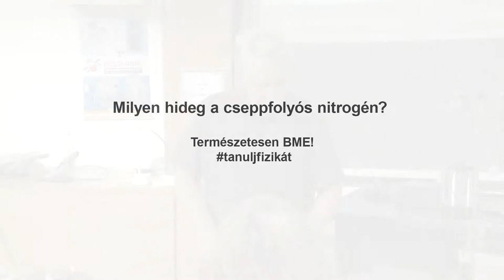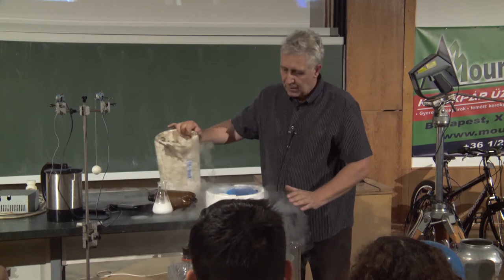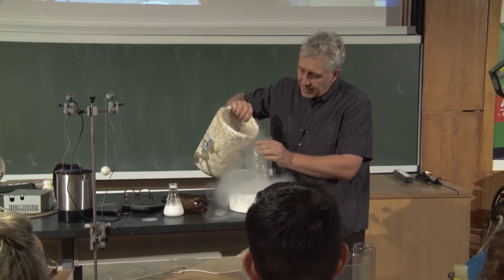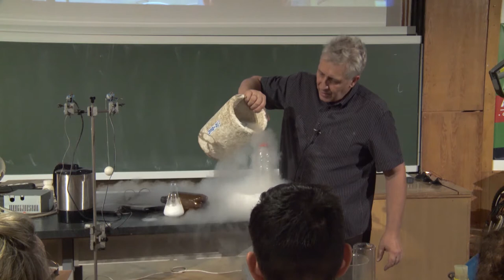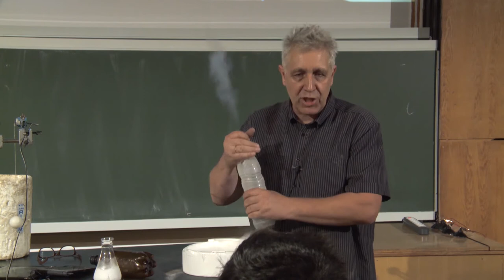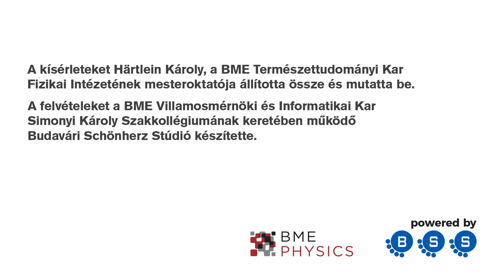Milyen hideg a cseppfolyós nitrogén